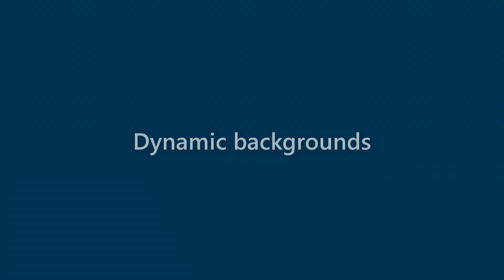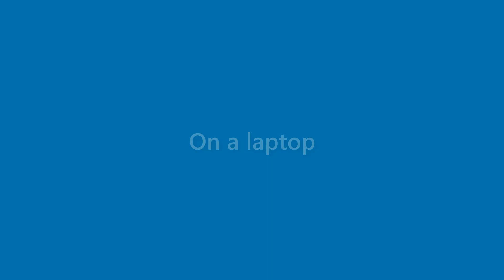Maurice Figueroa - appearance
Name Look - Maurice Figueroa - appearance. In this video we present "Maurice Figueroa" name look and feel in various scenarios.
This video will cover:
How does "Maurice Figueroa" look as a personal letterhead?
How does "Maurice Figueroa" look on a business card?
How does "Maurice Figueroa" look on a computer/laptop screen?
How does "Maurice Figueroa" look with different background colors?
How does "Maurice Figueroa" look with various fonts?